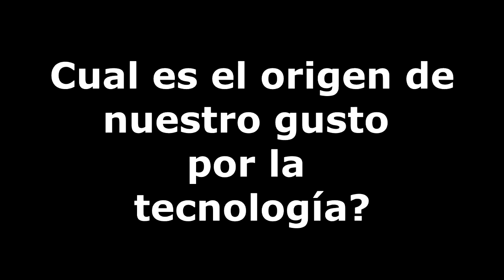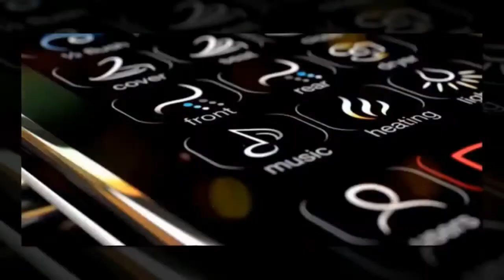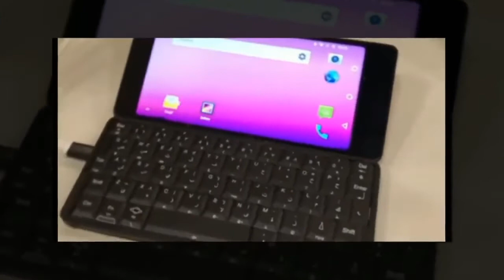Cual es el origen de nuestro gusto por la tecnología?